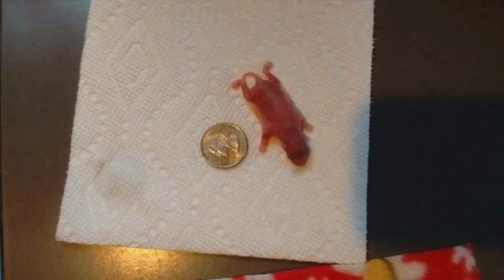Das Kind brachte einen winzigen „Wurm“ vom Hof, nach einer Weile wurde Alarm geschlagen!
Zuerst wollten sie den Wurm wieder auf die Straße werfen, aber nachdem sie genauer hinschauten...